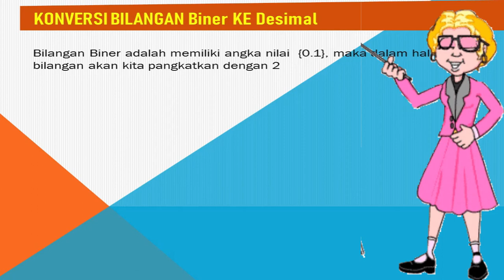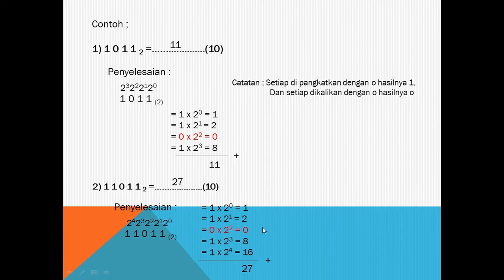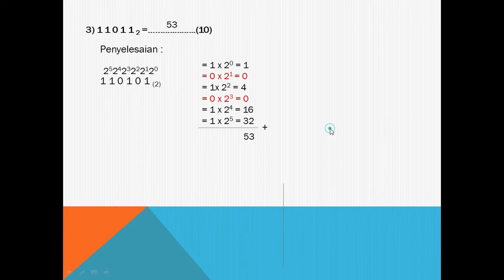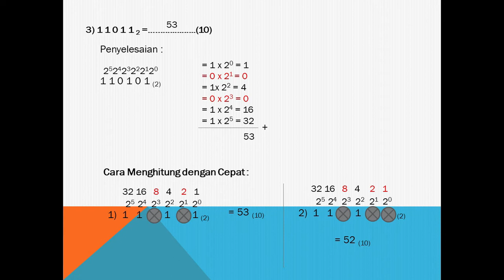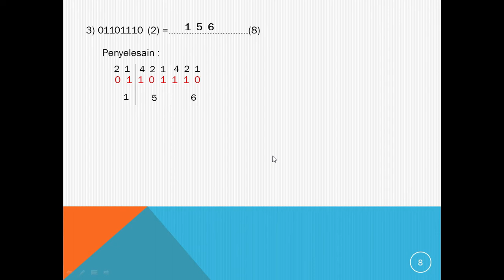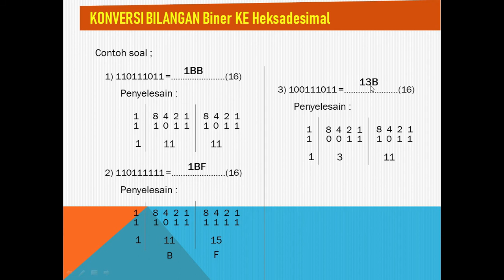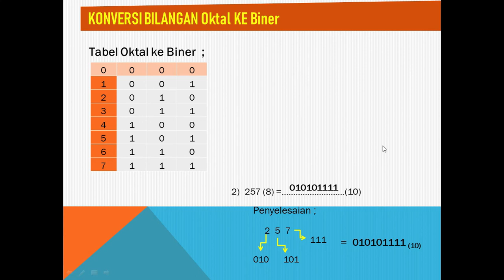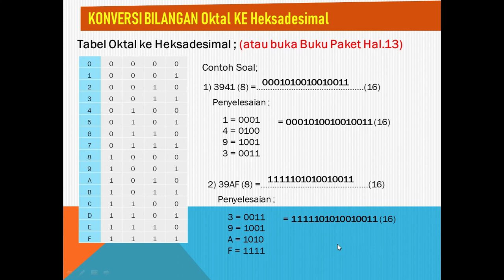part3 konversi bilangan